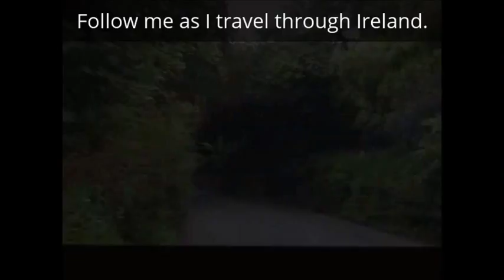Ireland Family Vacations 2015 Fall Tour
A short video, showing what you can expect when following me on my Fall 2015 Ireland Tour. Follow me using IFV2015 on Facebook, Instagram and Twitter from August 21- September 12 to take a virtual tour of Ireland as I visit the places and talk to the people that make Ireland great.

The music in this video was used with permission from FreewheelMusic.com! Check them out!